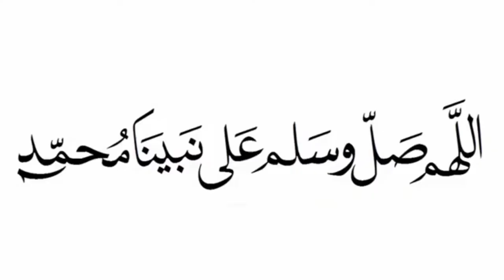ملخص مباراة المغرب والكونغوا الديمقراطية (1/1) إقصائيات المؤهلة لكأس العالم 2022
مخلص مباراة المنتخب الوطني المغربي ضد المنتخب الكونغولي.
أهداف مباراة الكونغو الديمقراطية والمنتخب المغربي في إقصائيات المؤهلة لكأس العالم بقطر 2022.
نتيجة مباراة المغرب والكونغو الديمقراطية - اهداف المباراة
تألق المنتخب الوطني المغربي في بالمقابلة التي اجريت ضد المنتخب الكونغولي
بت مباشر اليوم لمباراة المغرب ضد والكونغو الديمقراطية
اهداف مباراة اليوم
اهداف مباراة المنتخب الجزائرى والكاميرون
مباراة المنتخب التونسي اليوم
مباراة المنتخب المصري ضد المنتخب السنغالي
نقل مباشر لمباريات المؤهلة لكأس العالم بقطر 2022.
موعد مباراة المنتخب الوطني المغربي والمنتخب الكونغولي المقبلة.